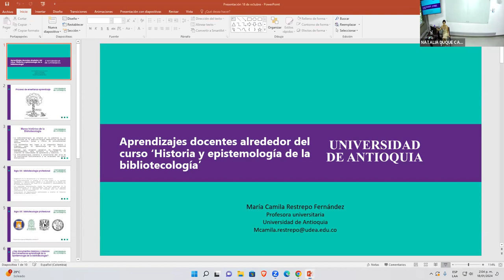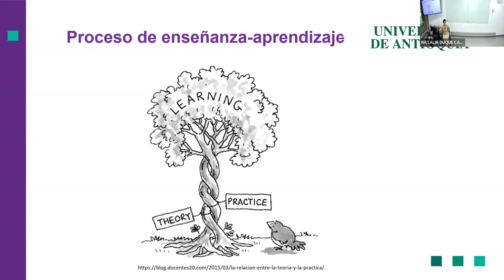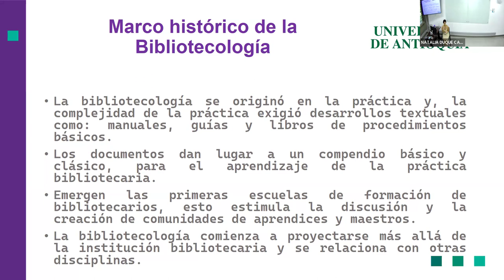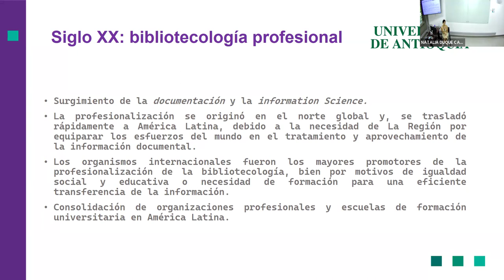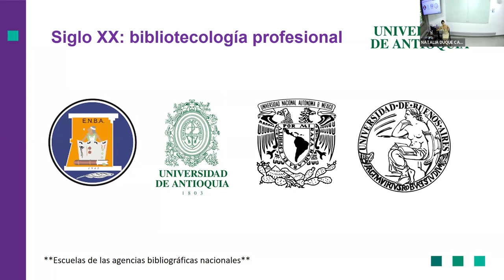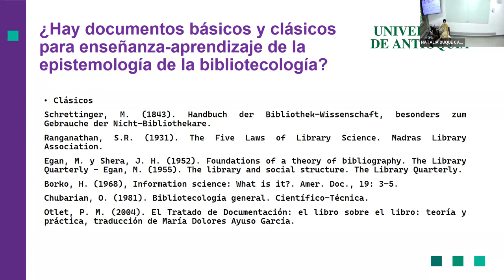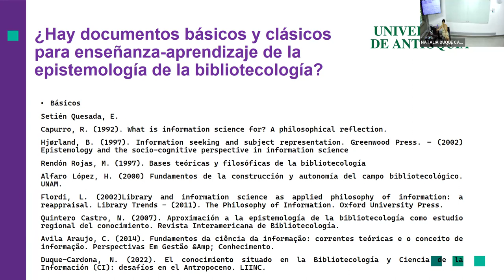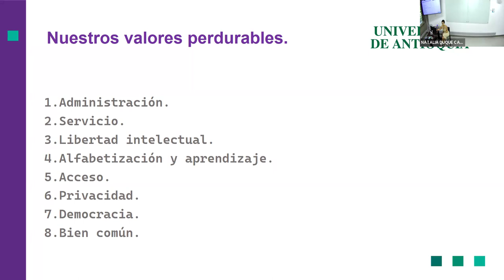Aprendizajes docentes alrededor del curso: historia y epistemología de la bibliotecología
En esta sesión del Seminario "Pensamiento(s) bibliotecológico(s) y estudios de la información", la profesora María Camila Restrepo Fernández nos habla sobre aprendizajes docentes alrededor del curso: historia y epistemología de la bibliotecología.